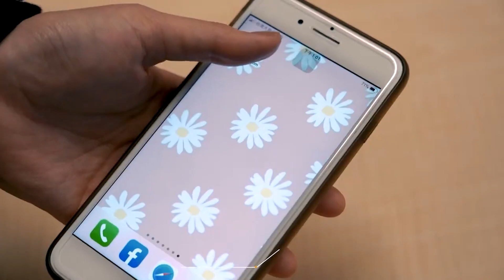【NOW辯風向】精華／黃喬歆帶「長輩」開辯 句句針對大勝反方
NOW辯風向 # 黃喬歆#過年

NOWnews今日新聞全新節目《NOW辯風向》於每周三晚間9點起，在NOWnews今日新聞臉書、Youtube頻道直播，精彩內容、節目精華也請鎖定《NOW辯風向》官方Youtube，記得訂閱、開啟小鈴鐺，才不會錯過更多內容。